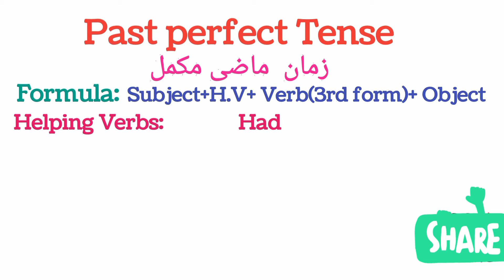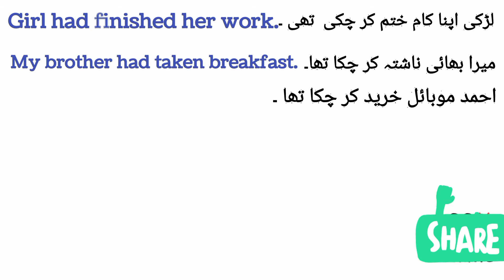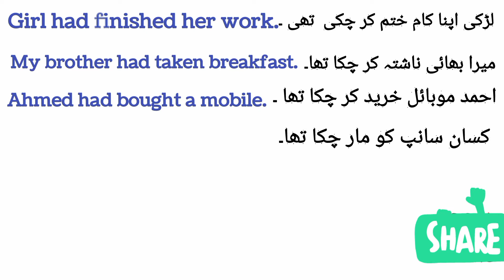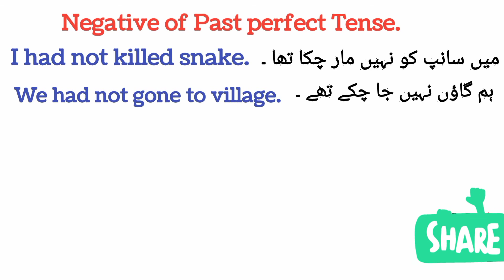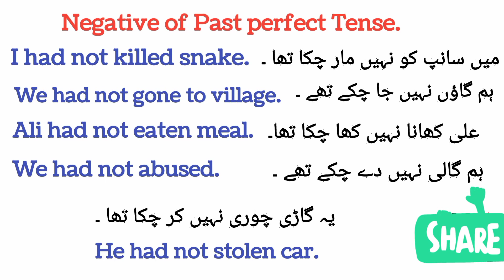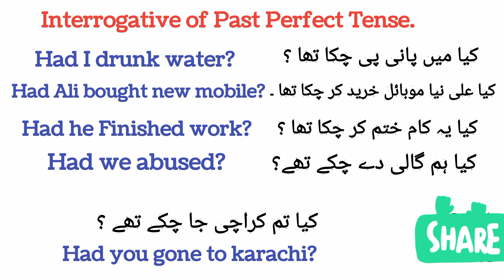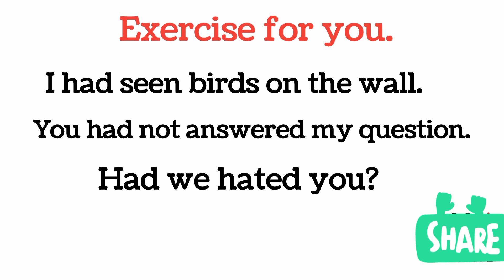Past Perfect Tense | Learn Grammar | Learn Tenses | English/Hindi /Urdu.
This channel is specially created for those students who are weak in English Grammar and wanna improve their Spoken English with easy and authentic way.